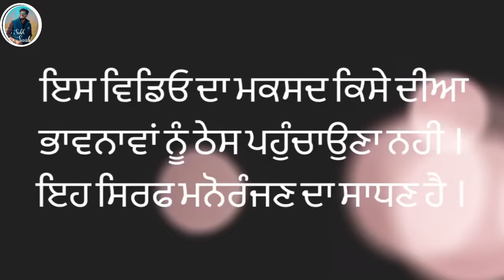Punjabi comedy Karwa Chauth 2022॥ ਕਰਵਾ ਚੌਥ ਦੇ ਵਰਤਾ ਕਰਕੇ ਕੁੱਟ ਦਿੱਤੀ ਘਰਵਾਲੀ ॥ ਮੰਗਦੀ ਸੀ 5000 ਦਾ ਸੂਟ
Punjabi comedy Karwa Chauth 2022॥ ਕਰਵਾ ਚੌਥ ਦੇ ਵਰਤਾ ਕਰਕੇ ਕੁੱਟ ਦਿੱਤੀ ਘਰਵਾਲੀ ॥ ਮੰਗਦੀ ਸੀ 5000 ਦਾ ਸੂਟ is a funny punjabi video by SUkh sabb and Guri bebe.
In this hilarious video, we take a look at the hilarious story of how one family celebrate Panjabi comedy festival, Karwa Chauth. From traditional dishes to hilarious pranks, this festival is definitely full of laughs!

If you're looking for a good laugh, then be sure to check out this hilarious video about Panjabi comedy festival, Karwa Chauth. From traditional dishes to hilarious pranks, this festival is definitely full of laughs!